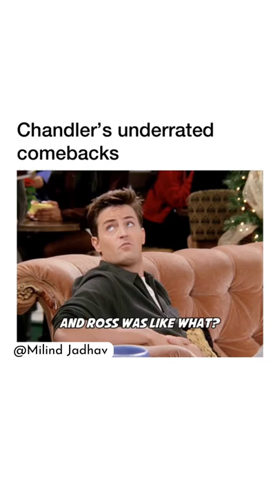Chandler's most underrated comebacks !!🤣🤣